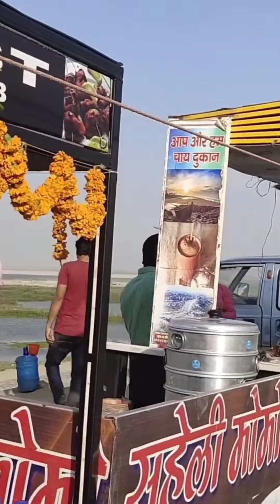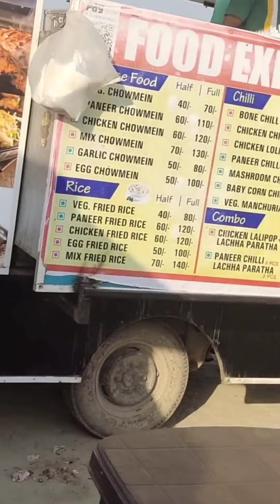Marine Drive Patna จุดท่องเที่ยวเมืองปัฏนา